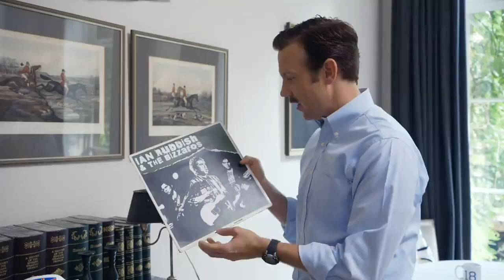Jason Sudeikis Family: Kids, Wife, Sisters, Parents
A gifted actor and comedian Jason Sudeikis started his professional career in the entertainment world as an improvisational comedian. Then he joined Saturday Night Live and became a sketch writer and later a cast member. In addition to that job, he started appearing in many TV series and movies. He can boast of featuring in such hit films as What Happens in Vegas, The Bounty Hunter, Horrible Bosses, It Is Always Sunny In Philadelphia and so many others.
Also, Sudeikis has experience as a voice actor that can be heard in a video game called Grand Theft Auto IV and a cartoon Epic.
And now it is high time to find out more information about comedian’s closest people, as he is not only a successful Hollywood star but also a son, a brother, a husband and a father.

The celebrity’s mother Kathryn used to work as a travel agent. She shares a tight bond with a famed son and is very proud of all his achievements.

The father Daniel was a Vice President of a business development.

The family also includes maternal uncle George, who is a film performer. Perhaps, George’s career inspired Jason to pursue acting career in the movie making industry.

The celebrity has two younger sisters. The first one is Kristin and she is a well-known figure in the entertainment business as well. She is most famous for being an outstanding dancer and talented choreographer.

The second sister Lindsay worked at school as a teacher and a coach. Then she changed her occupation to being an ancestral healer.

Speaking of Jason’s personal life, he was married twice with Kay Cannon being his first spouse. Cannon is an actress, a director and a producer. The couple started dating back in 1999 and tied the knot officially in 2004. Unfortunately, this union lasted only four years after which they filed for a divorce that was finalized in 2010.

In 2011 Sudeikis started relationship with a beautiful actress Olivia Wilde and two years later they got engaged. It would be interesting to know that even though they are now parents to two wonderful kids already, they have no plans to make things official and walk down the aisle.

The movie star’s first child, a son Otis was delivered in 2014. According to Jason, the birth of a son made his life more colorful.

In 2016 the couple welcomed a daughter Daisy and for now, she is the youngest kid in a family. She and her brother are growing healthy and happy.